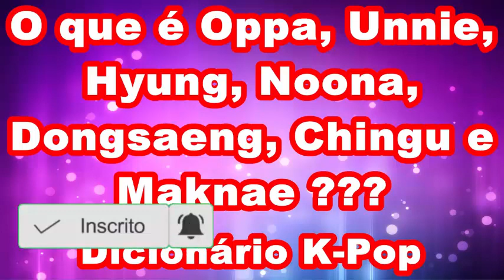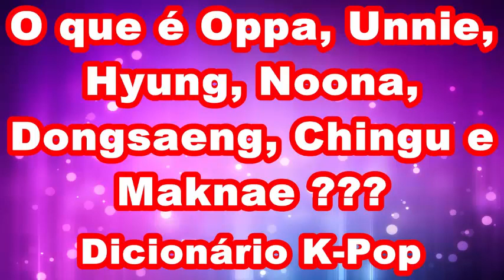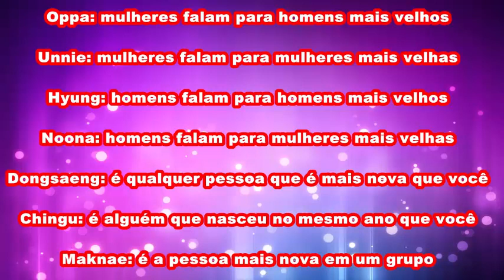O que é Oppa, Unnie, Hyung, Noona, Dongsaeng, Chingu e Maknae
Musical.ly: @bibimussati